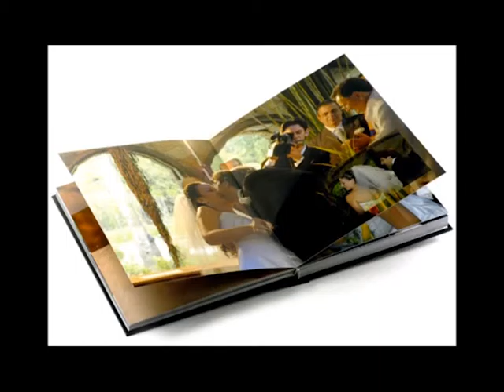Braga Photography! Um pouco mais dos nossos serviços.